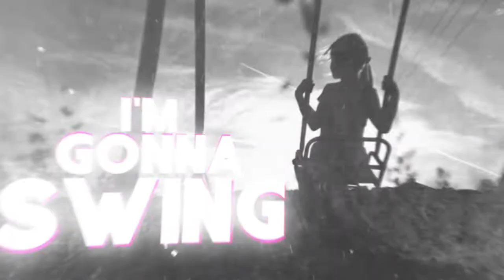Sia - Chandelier (Lyrics)